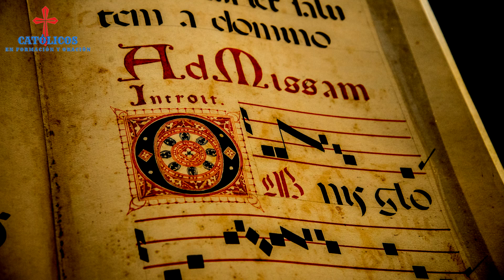San Efrén de Siria 9 de junio - Santo del día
Santo poeta que convirtió sus composiciones en hermosos cantos e himnos los que comenzaron a usarse en Misas.